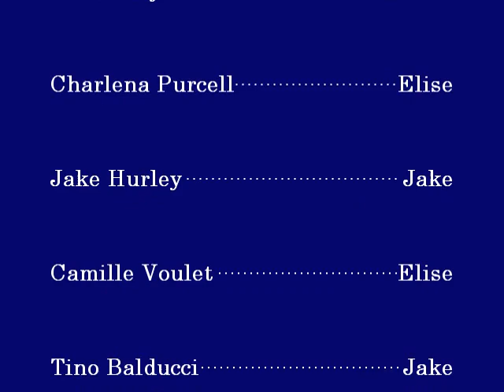Last Train to Blue Moon Canyon trailer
*Woo wooo!* All aboard! Team up with the Hardy boys and Nancy Drew to solve this thrilling mystery!